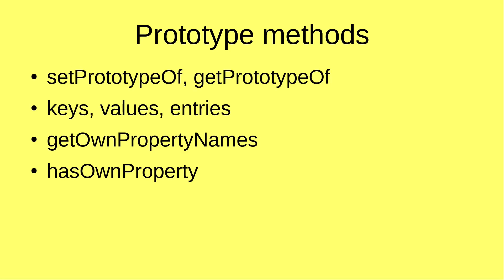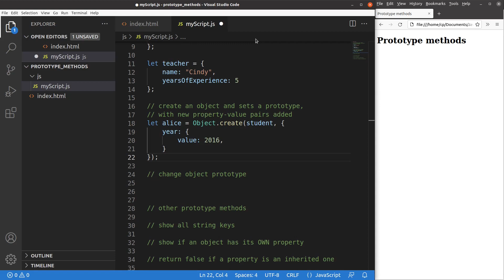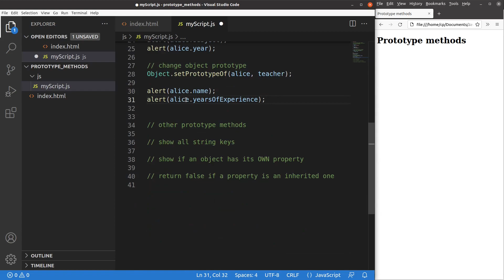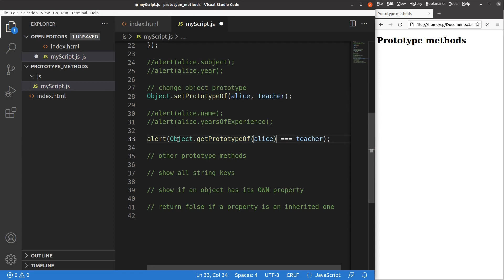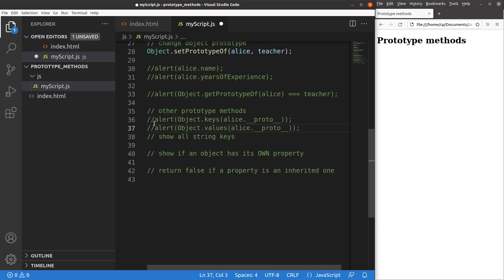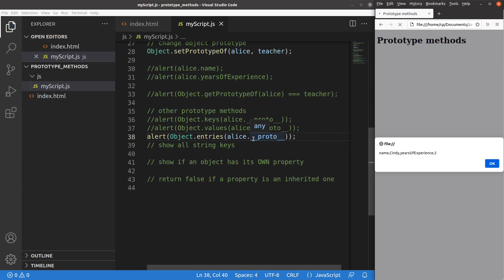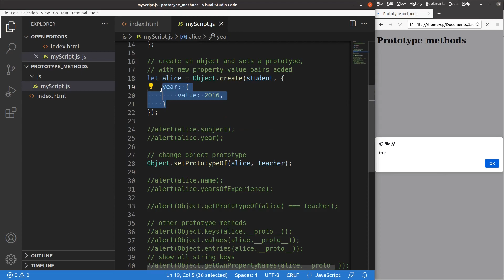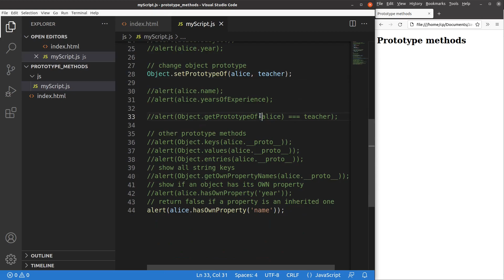Prototype Methods - Basic JavaScript Fast (24)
Let's learn some methods about the prototype in JavaScript. We can get the prototype of an object, and set the prototype of an object to another object. After setting up inheritance, we can check whether a property belongs to the object alone or it is an inherited one.

1:28 - Object.create
3:19 - setPrototypeOf, getPrototypeOf
5:44 - keys, values, entries
8:17 - getOwnPropertyNames
9:09 - hasOwnProperty